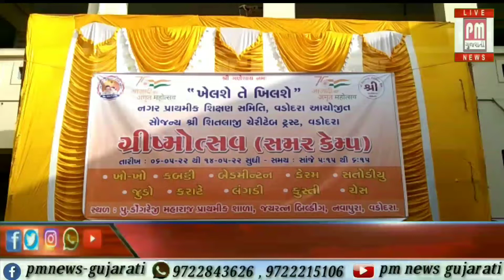વડોદરા : ખેલશે તે ખીલશે અંતર્ગત ગ્રીષ્મોત્સવનું આયોજન